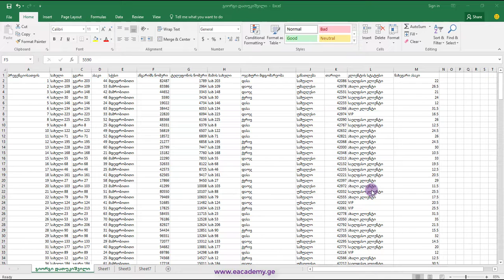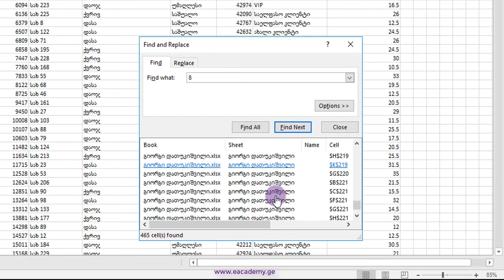როგორ მოვძებნო ექსელში / How to search in Excel?